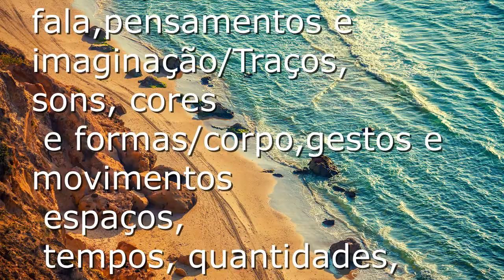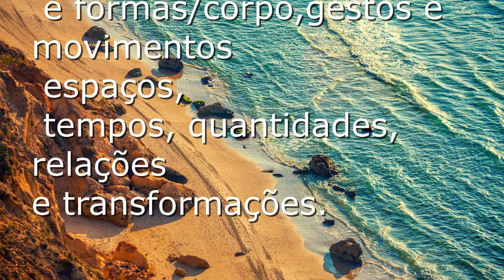A história da família do mundinho - Prof. Vanda Gomes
AMAA I
Maternal - A
 Educadora Vanda
ATIVIDADE: História as famílias do mundinho.
OBJETIVO: Sensibilizar as crianças em relação a diferentes constituições familiares, bem como os diferentes modos de organização social presentes na atualidade.
Produção: Web Tv gomesreporter